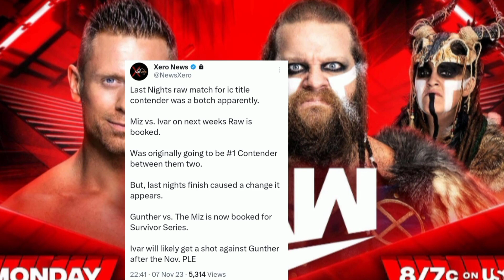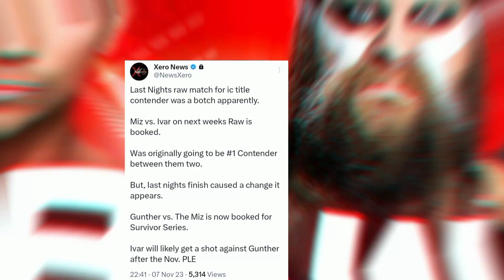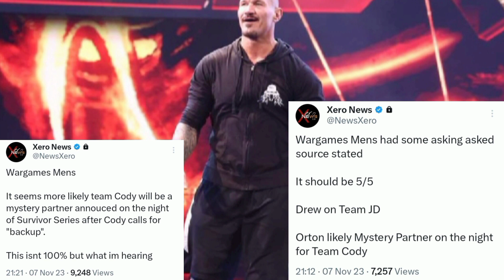Randy Orton will be part of War Games match! Randy Orton match at WWE Survivor Series 2023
Video Title: Randy Orton will be part of War Games match! Randy Orton match at WWE Survivor Series 2023